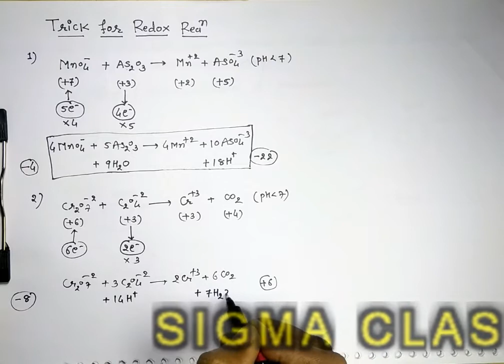Trick For Redox Reaction Balancing | CHEMISTRY | JEE \ NEET | By Chintan Sir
Describing the overall electrochemical reaction for a redox process requires a balancing of the component half-reactions for oxidation and reduction. In general, for reactions in aqueous solution, this involves adding H+, OH−, H2O, and electrons to compensate for the oxidation changes.
Acidic mediam
In acidic media, H+ ions and water are added to half-reactions to balance the overall reaction.

For instance, when manganese(II) reacts with sodium bismuthate:

Unbalanced reaction: Mn2+(aq) + NaBiO3(s) → Bi3+(aq) + MnO−
4 (aq)
Oxidation: 4 H2O(l) + Mn2+(aq) → MnO−
4(aq) + 8 H+(aq) + 5 e−
Reduction: 2 e− + 6 H+ + BiO−
3(s) → Bi3+(aq) + 3 H2O(l)
The reaction is balanced by scaling the two half-cell reactions to involve the same number of electrons (multiplying the oxidation reaction by the number of electrons in the reduction step and vice versa):

8 H2O(l) + 2 Mn2+(aq) → 2 MnO−
4(aq) + 16 H+(aq) + 10 e−
10 e− + 30 H+ + 5 BiO−
3(s) → 5 Bi3+(aq) + 15 H2O(l)
Adding these two reactions eliminates the electrons terms and yields the balanced reaction:

14 H+(aq) + 2 Mn2+(aq) + 5 NaBiO3(s) → 7 H2O(l) + 2 MnO−
4(aq) + 5 Bi3+(aq) + 5 Na+
(aq)
Basic mediam
In basic media, OH− ions and water are added to half reactions to balance the overall reaction.

For example, in the reaction between potassium permanganate and sodium sulfite:

Unbalanced reaction: KMnO4 + Na2SO3 + H2O → MnO2 + Na2SO4 + KOH
Reduction: 3 e− + 2 H2O + MnO−
4 → MnO2 + 4 OH−
Oxidation: 2 OH− + SO2−
3 → SO2−
4 + H2O + 2 e−
Balancing the number of electrons in the two half-cell reactions gives:

6 e− + 4 H2O + 2 MnO−
4 → 2 MnO2 + 8 OH−
6 OH− + 3 SO2−
3 → 3 SO2−
4 + 3 H2O + 6 e−
Adding these two half-cell reactions together gives the balanced equation:

2 KMnO4 + 3 Na2SO3 + H2O → 2 MnO2 + 3 Na2SO4 + 2 KOH